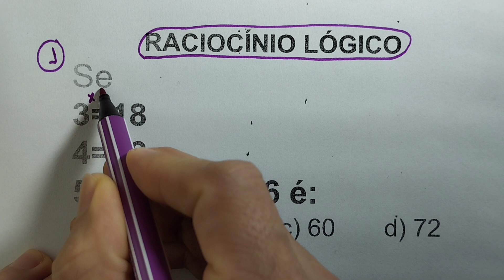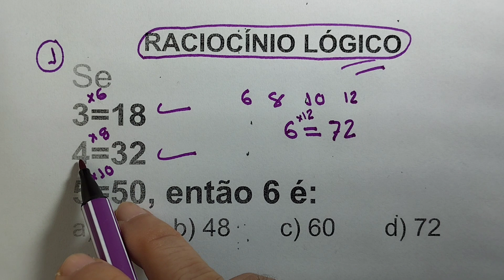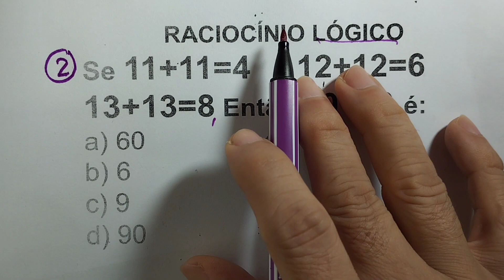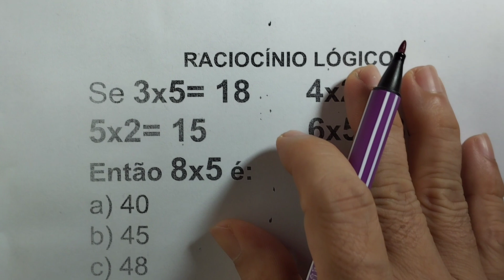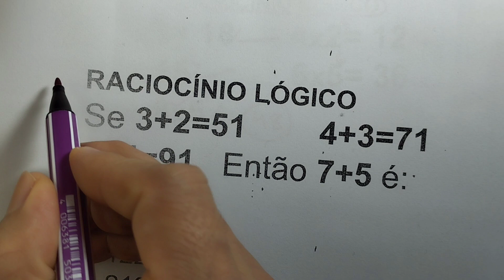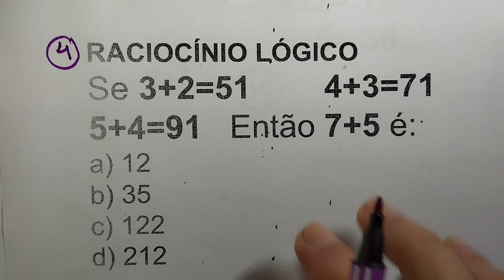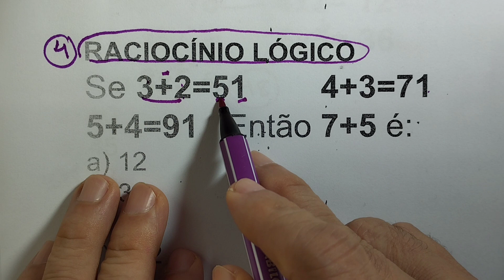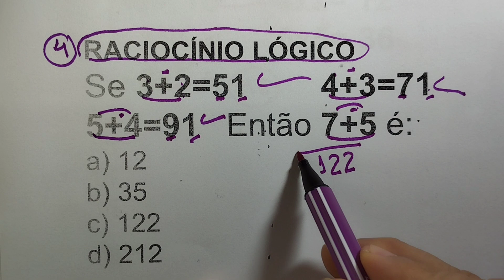RACIOCÍNIO LÓGICO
Matemática e RLM